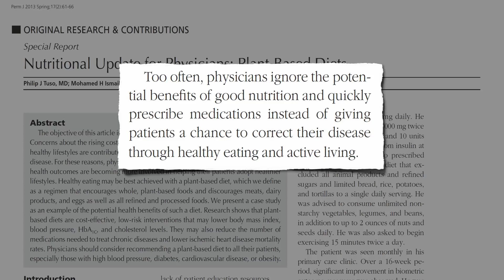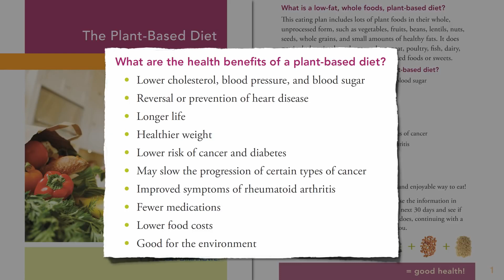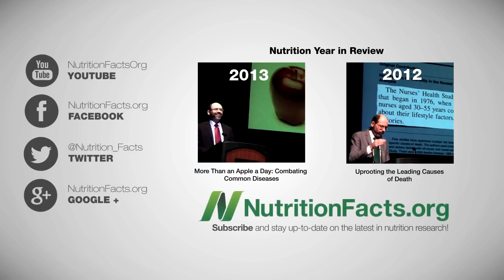Jakou stravu doporučují lékaři?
V roce 2013 byl v časopise Kaiser Permanente zveřejněn tzv. Nutrition Update pro lékaře. Jde o největší organizaci řízené zdravotní péče ve Spojených státech, pod níž spadá zhruba devět milionů lidí a asi 15 000 lékařů, kteří byli informováni, že zdravého stravování lze nejlépe dosáhnout stravou rostlinného původu. Ta byla definována jako jídelníček podporující nerafinované potraviny rostlinného původu, vypouštějící maso, mléčné výrobky, vejce a také rafinované a zpracované produkty.
Příliš často lékaři ignorují potenciální přínos kvalitní výživy a rychle předepisují léky místo toho, aby poskytli pacientům příležitost k nápravě onemocnění zdravým stravováním a aktivním životem. Lékaři by proto měli zvážit doporučování rostlinné stravy všem svým pacientům, zejména těm s vysokým krevním tlakem, cukrovkou, kardiovaskulární chorobou nebo obezitou.
Hlavní nevýhodou je, že to může fungovat až příliš dobře. Pokud lidé užívají léky na krevní tlak nebo na krevní cukr, mohou jejich hodnoty klesnout až tak, že lékaři možná budou muset upravit dávkování léků, nebo je zcela vyloučit.
Navzdory silným důkazům podporujícímu rostlinnou stravu, mnozí lékaři přesto nevyzdvihují důležitost rostlinné stravy jako prvotní léčby chronických onemocnění. To může být způsobeno nedostatečným informováním lékaře – nebo nedostatkem prostředků pro vzdělávání pacientů.
Takže se to u Kaisera rozhodli změnit. Chcete zhubnout, cítit se lépe, zlepšit svůj stav, stabilizovat nebo dokonce zvrátit své chronické onemocnění, a díky tomu přestat užívat některé z léků? Pokud jste odpověděli kladně na některou z těchto otázek, pak pro vás může být tím pravým jídelníček založený na potravinách rostlinného původu. Vedlejší účinky mohou zahrnovat snížení cholesterolu, krevního tlaku a cukru, prevenci nebo reverzi našeho zabijáka č. 1, delší život, zdravější váhu, nižší riziko rakoviny, diabetu. Může dokonce dojít ke zpomalení postupu u některých typů rakoviny a ke zlepšení zánětlivých stavů, jako je např. revmatoidní artritida. Pracovníci Kaiser nabízejí tipy pro začátek, nápady na stavbu jídelníčku a je mi ctí říct, že mají také dobrý vkus na webové stránky.
Článek končí známým refrénem: ​​“Je zapotřebí dalšího výzkumu“. V tomto případě je však třeba další výzkum spíše na to, abychom našli způsoby, kterými zajistíme, že se rostlinná strava stane novou normou pro pacienty i zaměstnance.